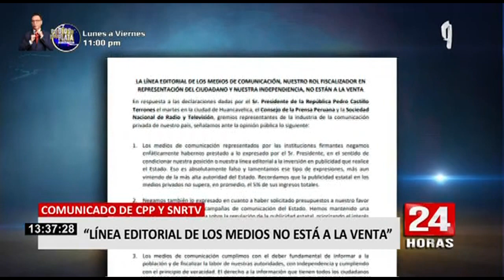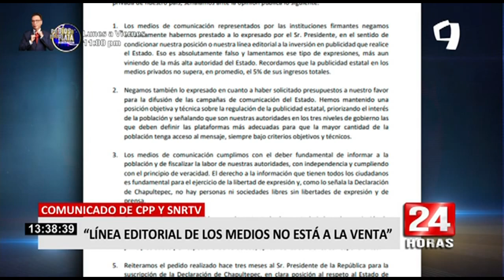CPP y SNRTV sobre expresiones de Castillo: “Línea editorial y rol fiscalizador no están a la venta”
1

Tras las declaraciones del presidente de la República, Pedro Castillo, donde señala que algunos medios "tergiversan la realidad", el Consejo de la Prensa Peruana (CPP) y la Sociedad Nacional de Radio y Televisión (SNRTV), se pronunció y rechazó sus expresiones.

A través de un comunicado emitido este jueves 25 de noviembre, el CPP y la SNRTV niega enfáticamente haberse prestado a condicionar su posición o línea editorial a la inversión en publicidad que realice el Estado.

“Eso es absolutamente falso y lamentamos ese tipo de expresiones, más aun viniendo de la más alta autoridad del Estado. Recordamos que la publicidad estatal en los medios privados no supera, en promedio, el 5% de sus ingresos totales”, indica.

PRESUPUESTO PARA DIFUSIÓN DE CAMPAÑAS DEL ESTADO

Asimismo, niegan también lo expresado en cuanto a haber solicitado presupuestos a su favor para la difusión de las campañas de comunicación del Estado y aseguran mantener una posición objetiva y técnica sobre la regulación de la publicidad estatal.

De esta manera, se indica que se ha priorizado el interés de la población, señalando que las autoridades en los tres niveles de gobierno son las que deben definir las plataformas más adecuadas para que la mayor cantidad de la población tenga acceso al mensaje, siempre bajo criterios objetivos y técnicos.

2

LA LABOR DE LOS MEDIOS DE COMUNICACIÓN

También se aclara que los medios de comunicación cumplen con el deber fundamental de informar a la población y de fiscalizar la labor de nuestras autoridades, con independencia y cumpliendo con el principio de veracidad.

 “El derecho a la información que tienen todos los ciudadanos es fundamental para el ejercicio de la libertad de expresión y, como lo señala la Declaración de Chapultepec, no hay personas ni sociedades libres sin libertades de expresión y de prensa”, se lee.

CIUDADANOS PUEDEN DENUNCIAR FALTAS

Garantizan que se ha trabajado en la suscripción de códigos de ética para que los ciudadanos y las instituciones públicas y privadas, puedan denunciar cuando se incurre en la falta a los principios éticos y en especial el de veracidad, aplicando las sanciones correspondientes.

SUSCRIPCIÓN DE LA DECLARACIÓN DE CHAPULTEPEC

Finalmente, se reitera el pedido que se hizo hace tres meses al presidente para la suscripción de la Declaración de Chapultepec, en clara posición al respeto al Estado de Derecho y la libertad de expresión, que todos los peruanos quieren y se deben defender.

3